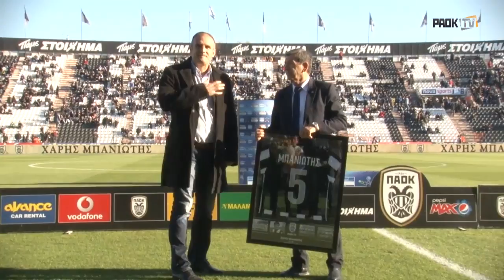Τιμώμενο πρόσωπο στην Τούμπα Χάρης Μπανιώτης - PAOK TV